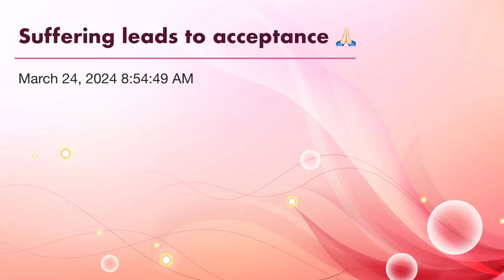Suffering leads to acceptance 🙏🏻